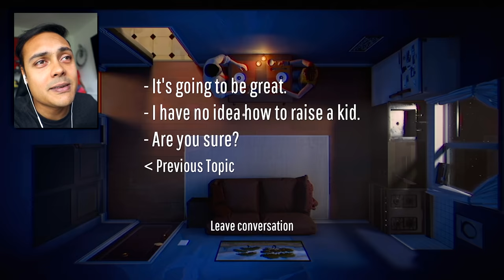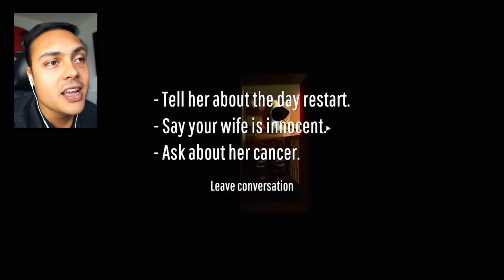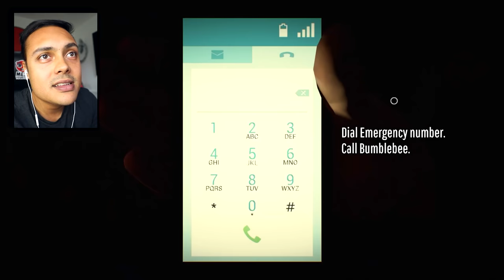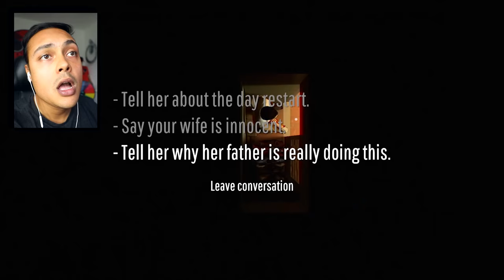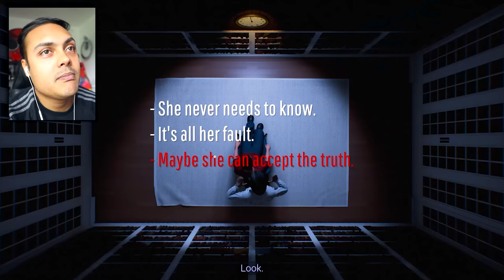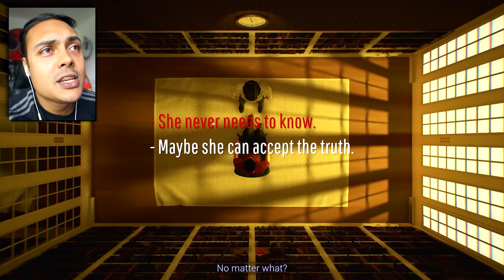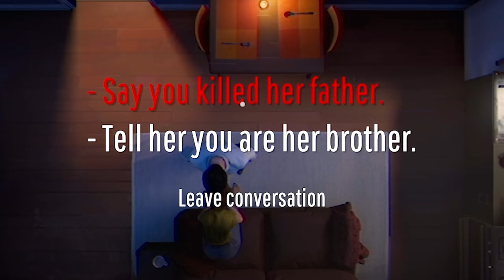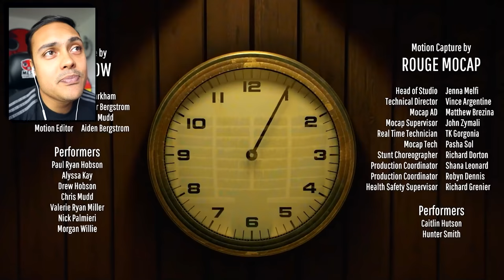12 MINUTES TO PROVE MY WIFE IS INNOCENT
12 Minutes a game where you have 12 minutes to stop Willem Dafoe
If this video reaches 5,000 likes I will upload more playthrough like this!

THANKS !!!